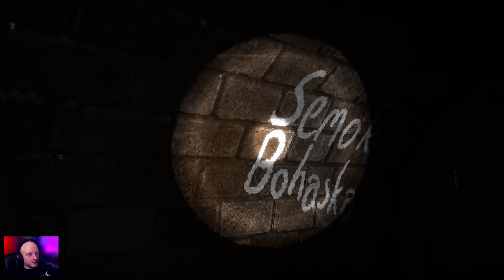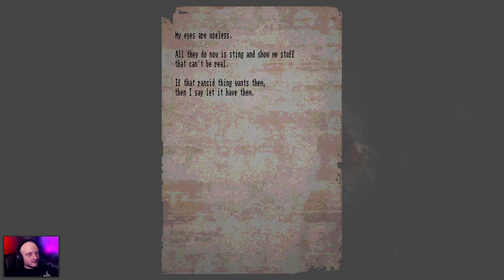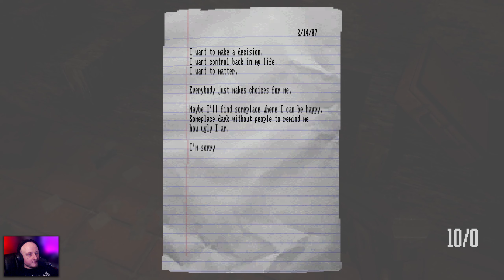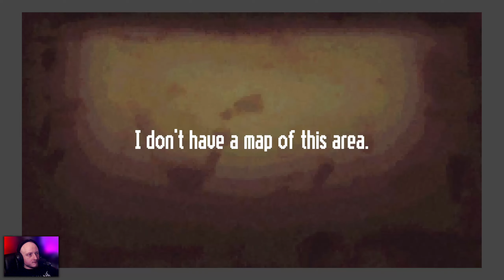Looking for my Dog | Lost in Vivo [1]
Let's Play Lost in Vivo part 1!
A horror game about claustrophobia.
During a storm your service dog is forced down a broken sewer drain. You find the nearest sewer entrance and run in after it.
Along the way you will meet others that are also stricken by abnormal or psychological fear. You may be able to help them, just as you may be able to free yourself, but just as likely, they and you may be beyond help.